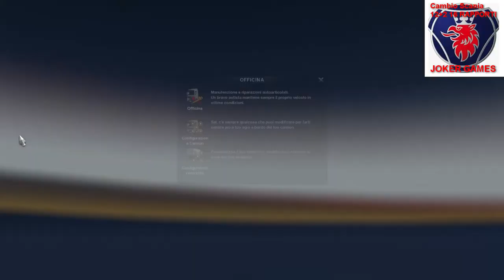Euro Truck Simulator 2 Trasporto Tubi 22 Tonnellate km. 1.007